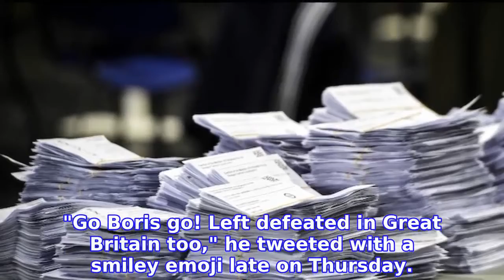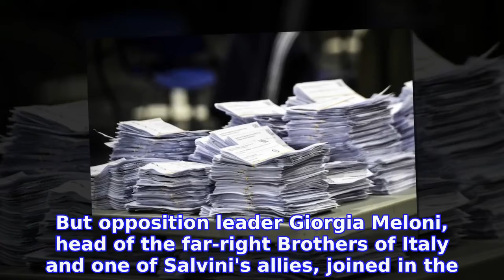'Go Boris go': How Italian politicians reacted to UK election result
One of the first to congratulate Tory Prime Minister Boris Johnson was Matteo Salvini, leader of the League party and Italy's right-wing opposition.

INFORMATION
• Source: thelocal